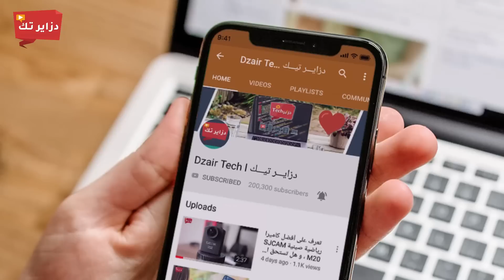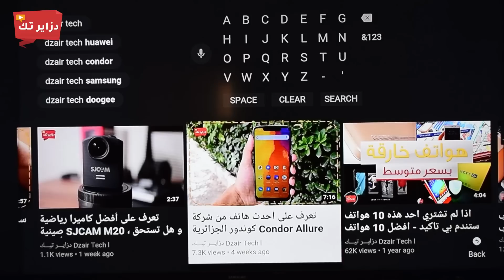أفضل TV Box يمكنك أن تحصل عليه بسعر منخفض !! AlfaWise A8 .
شكرا لموقع Gearbest على توفيره المنتج للمراجعة ❤ .
إعداد و تقديم : إيهاب العمري ❤ .